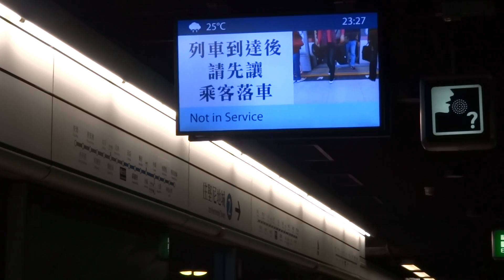【香港特色】港鐵 ISL 工程車 (L67+路軌銑磨車+L86) 駛經炮台山站二台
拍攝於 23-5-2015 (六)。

十一點幾有野喺柴廠度出嚟，都估到係工程車嚟架喇，只係估唔到呢架路軌打磨車會有份啫。雖然之前喺荃廠見過呢架磨軌車係可以獨立行走，不過要出嚟行車線，都係搵返兩架電頭磅住好啲嘅